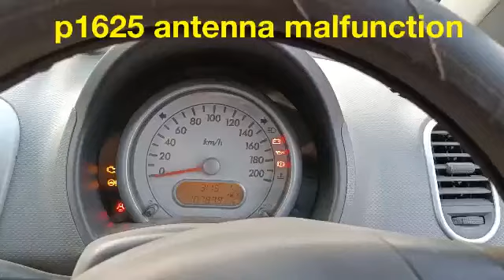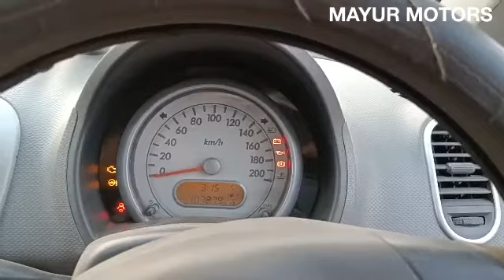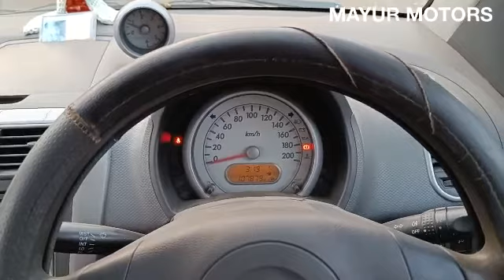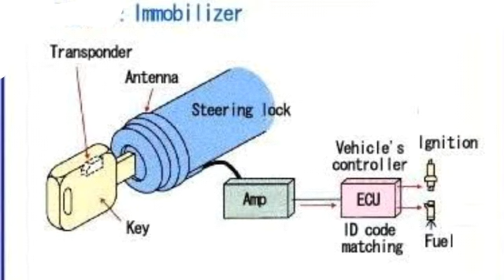ENGINE STARTING PROBLEM RITZ&SWIFT#security light blinking problem#p1625 antenna malfunction#immobil